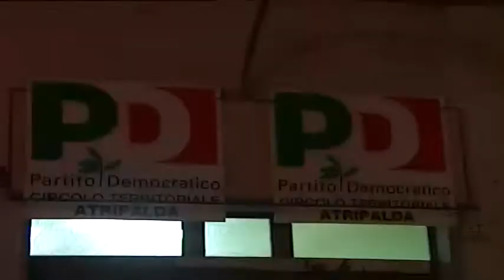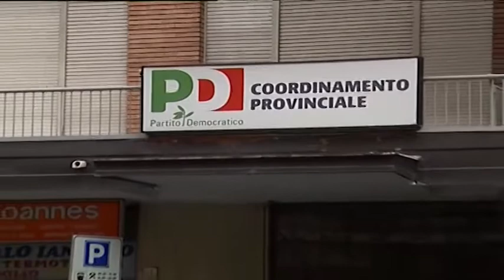Comunali Atripalda. Tregua sindaco-vice, Piscopo in campo?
Elezioni comunali: prove di dialogo tra sindaco e vice, 36 ore di tempo per una mediazione sulle primarie. Piscopo, invece, è pronto a scende in campo.